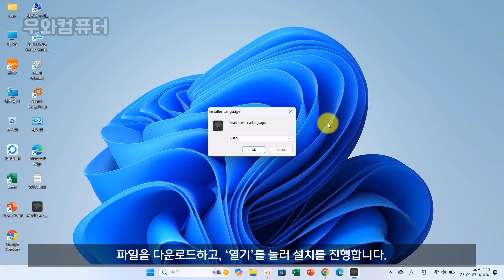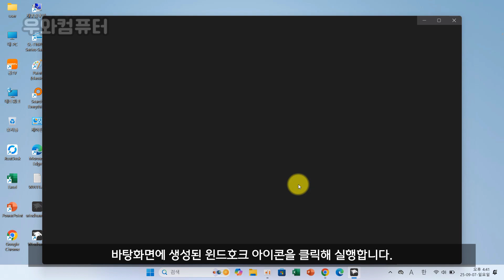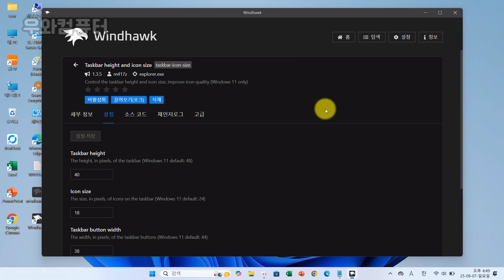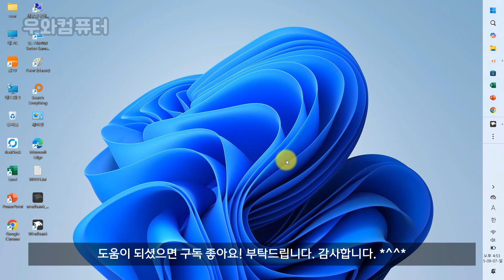윈도우11 작업 표시줄 위치 이동, 아이콘 크기 변경 방법 / 24H2,25H2 가능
Windhawk 공식 홈페이지에서 최신 버전의 설치 프로그램을 받을 수 있습니다.
1.검색: Taskbar Height and Icon Size / 작업 표시줄 크기 변경

▶Win11 기본값
Taskbar height (작업표시줄 높이): 52
Icon size (아이콘 크기): 32
Taskbar button width (작업표시줄 버튼 너비): 44
Small icon size (작은 아이콘 크기): 16
Small taskbar button width (작은 작업표시줄 버튼 너비): 32

▶작게 추천 설정값
Taskbar height (작업표시줄 높이): 40
Icon size (아이콘 크기): 18
Taskbar button width (작업표시줄 버튼 너비): 38
Small icon size (작은 아이콘 크기): 15

2.검색: Vertical Taskbar for Windows 11  / 작업표시줄 이동기능

▶Win11 기본값
Taskbar location (작업표시줄 위치):  [Left ,Right]
Taskbar width (작업표시줄 너비, 픽셀): 80
Taskbar location on secondary monitors (보조 모니터 작업표시줄 위치): [기본]
Jump list vertical alignment (우클릭할 때 뜨는 바로가기 메뉴):  [기본]
Start menu vertical alignment (시작 메뉴 세로 정렬):  [기본]
Start menu width (시작 메뉴 너비, 0은 기본값 사용): 0
Clock container height (시계 컨테이너 높이, 0은 기본값 사용): 0

▶추천 설정값
Taskbar location (작업표시줄 위치):  [Right] 오른쪽,또는 왼쪽 [Left]
Taskbar width (작업표시줄 너비, 픽셀): 50 ~ 70

▣ audiojungle.net